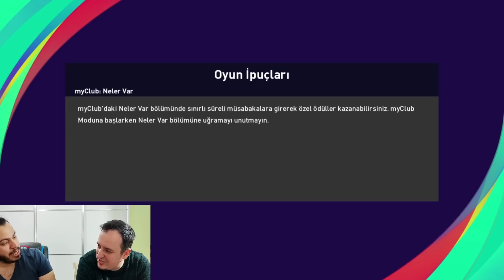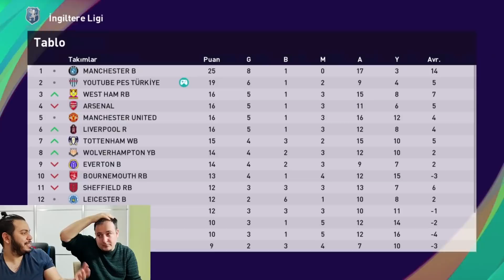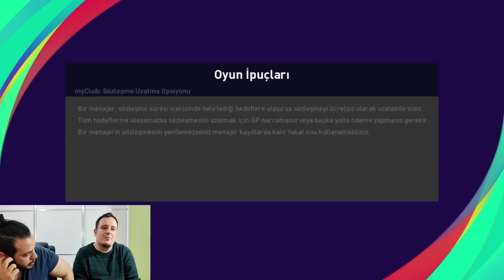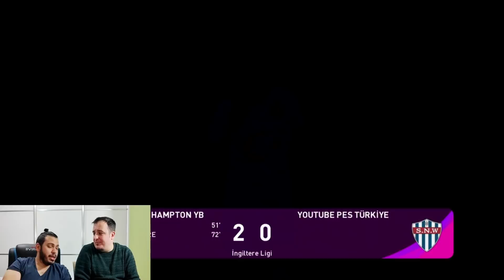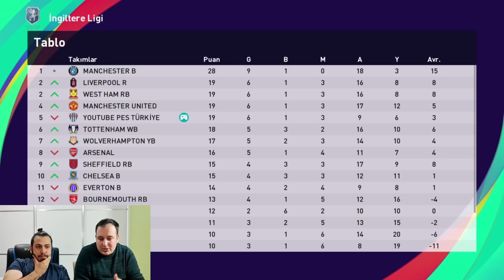İSTİFA DA BİR HİZMET !!! PES 2021 ANALİG #53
pes 2021,
efootball pes 2021,
pes2021,
pes21,
efootball pes2021,
pes 2021 myclub,
pes2021 myclub,

İÇİNİZDEN KOPAR DA BAĞIŞ YAPMAK İSTERSENİZ:

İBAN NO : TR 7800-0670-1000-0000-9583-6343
BANKA : YAPIKREDİ
HESAP İSMİ : SERDAR COŞAR